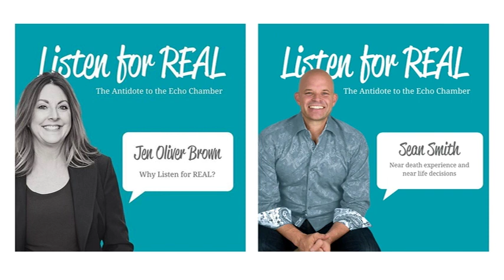Listen for Real Episode 11